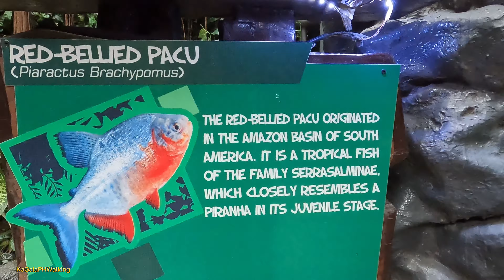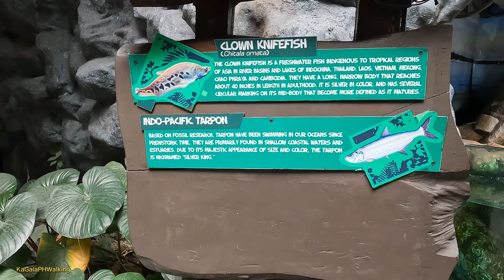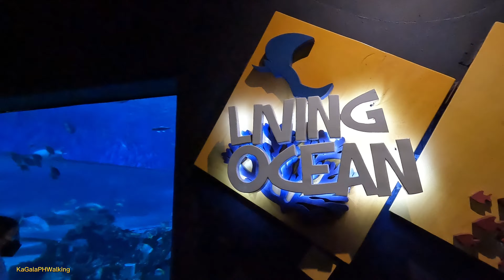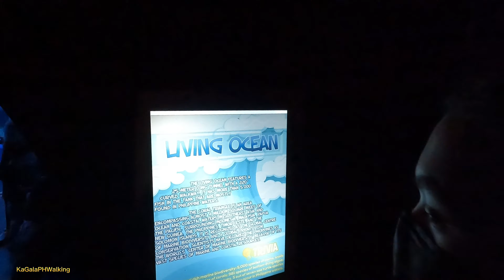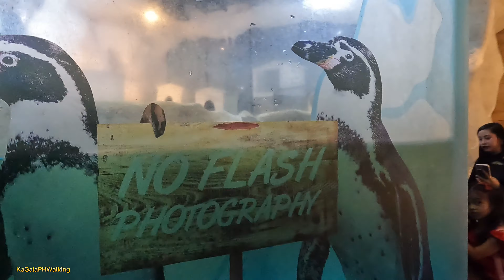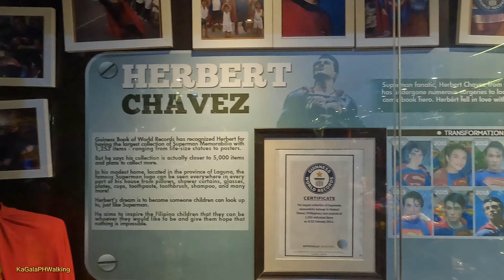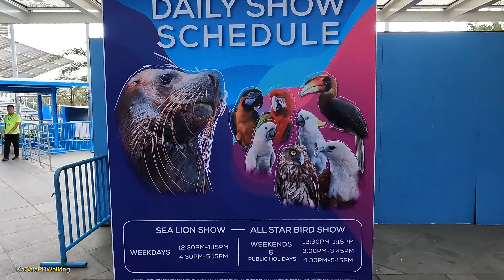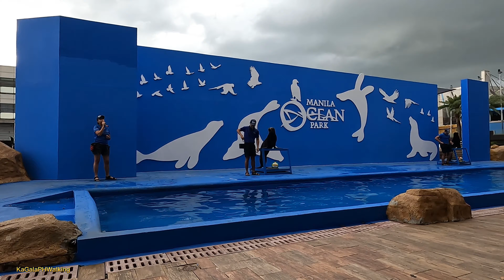UNFORGETTABLE EXPERIENCE at MANILA OCEAN PARK 2023 | Full WALK TOUR [4k] 🇵🇭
Walk in this Video:

Roxas Blvd, Manila Philippines

Watch it in 4K or HD

More Walking:
Walk Tour | BRGY CATMON DULONGLATEST HAPPENING IN THE OTHER SIDE OF DIVISORIA | 168 | 999 SHOPPING MALL BINONDO MANILA [4K] 🇵🇭
SLUM ALLEY at STA CRUZ MANILA BRGY 310 ZONE 31| BESIDE OF ISETAN MALL / MANILA CITY JAIL [4K] 🇵🇭
THE OTHER SIDE of PASIG | Walk tour REAL LIFE IN BRGY SANTOLAN | PASIG CITY PHILIPPINES [4K] 🇵🇭